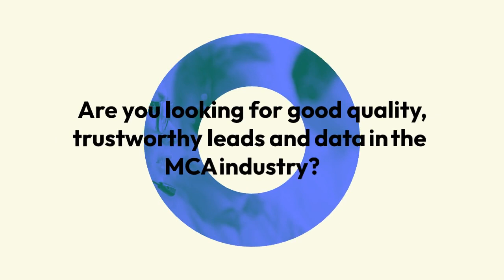Verified Leads for Your Preferred Industry